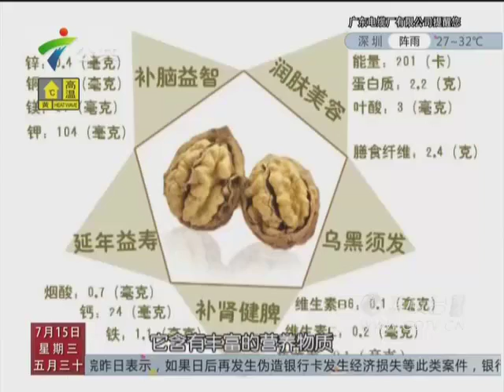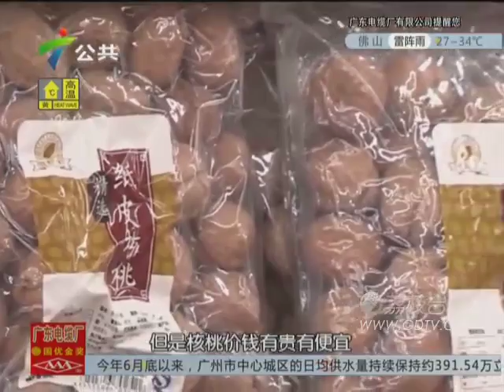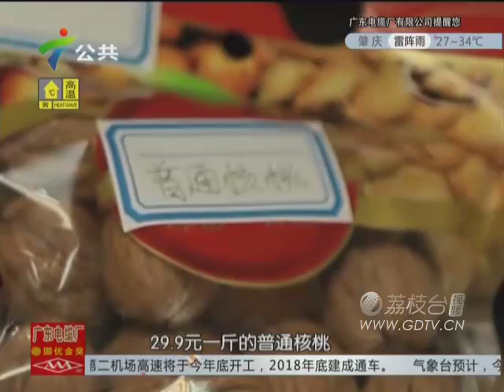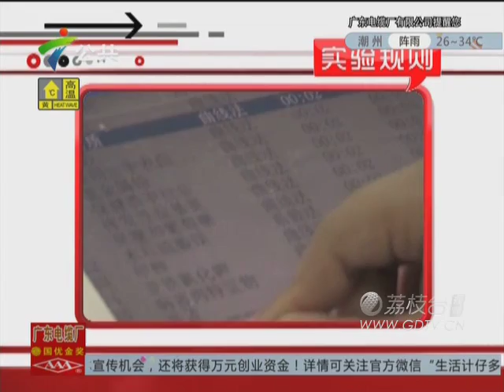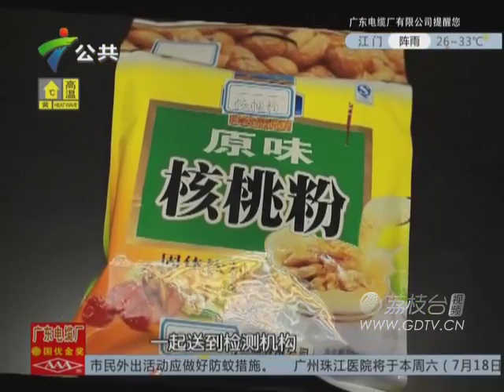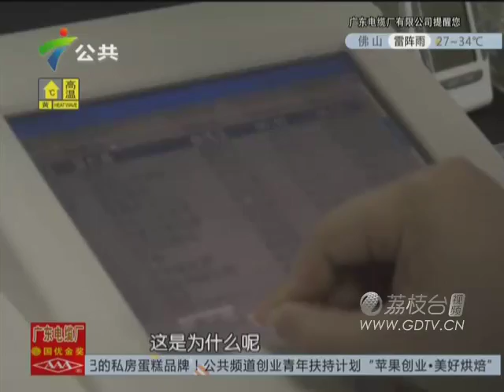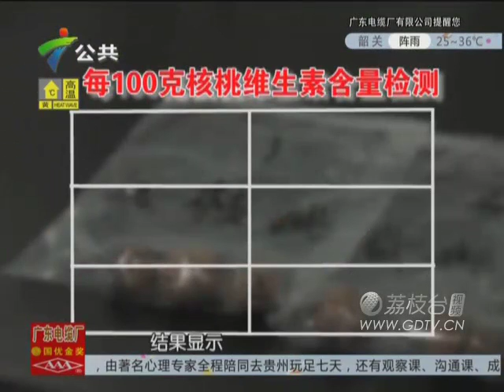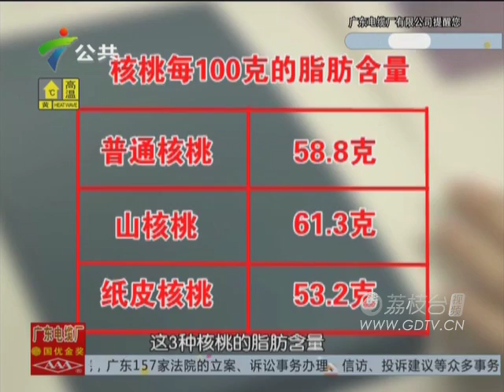20150715价格高的核桃营养也高